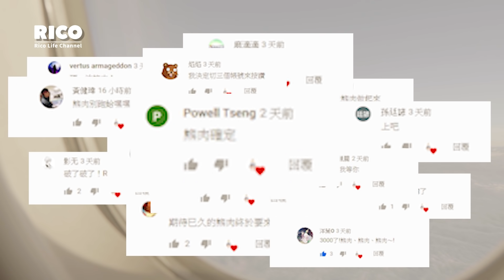食戟のソーマ-熊肉のメンチカツ 炸熊肉【RICO】アニメ料理実写化EP -217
✧ NEW ✧【 訂閱RICO的會員，福利超扯的！】：
－ RICO の
主にアニメの料理、食べものなどを
出来るだけ三次元に実現する　番組です
今日作るのは 食戟のソーマ の 熊肉のメンチカツ
（食べものの写真は、一枚目がRICOが作った食べ物で二枚目がアニメで描かれている食べ物です。）

各言葉の字幕提供、よろしくお願いします！

↓↓他の動画を見たい人はリンクをクリック↓↓

RICOに伝えたいことがあればコメント欄に記入して下さい
みんなのコメントは私の創作動力と改善の源となります